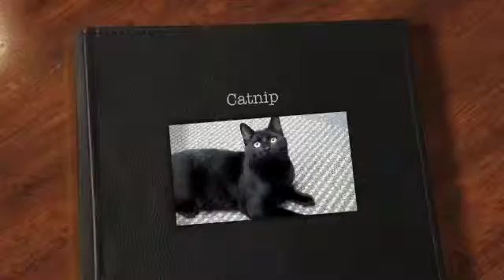Catnip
Catnip is available for adoption at the Washington County Humane Society located in Slinger, WI.